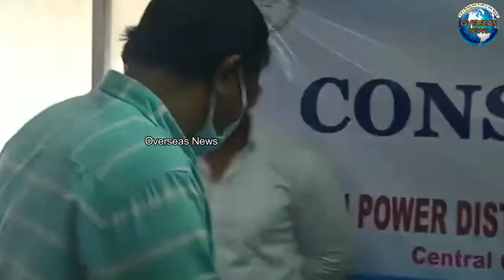AIMIM Leaders Protest Against Electricity Challan in Hyderabad Telangana | Overseas News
AIMIM Leaders Protest Against Electricity Challan in Hyderabad Telangana
 हैदराबाद तेलंगाना में बिजली चालान के खिलाफ एआईएमआईएम नेताओं का विरोध प्रदर्शन